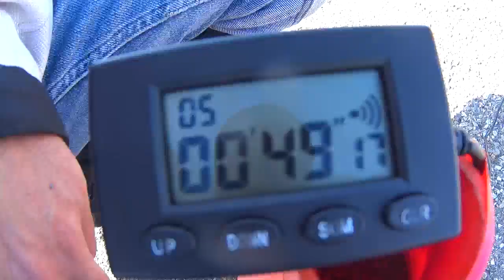MOTO GYMKHANA NVRSK/Yury Pletnev/Eraser/49.17 seconds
HONDA CBR600F4i
Conus 520mm